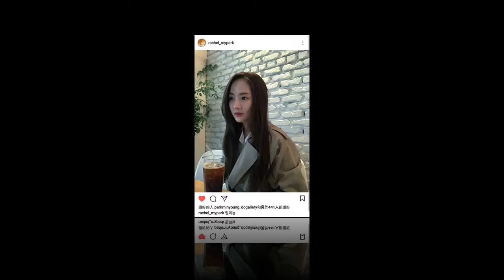news of the korean internet news this afternoon, news about park min young [18 03 20]